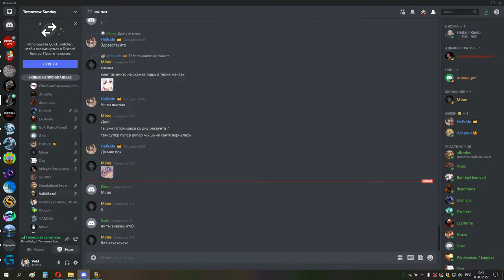1я часть МГ об + ик 25 ретрик ппал 02 03 22